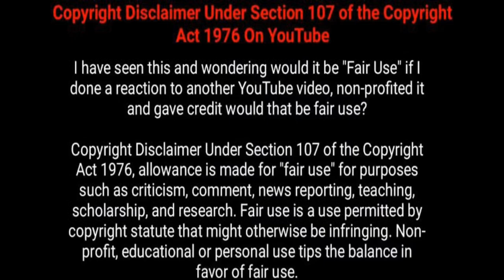GHOST WIFE | New Horror Movie Explained In Hindi | Romantic Horror Full Horror Movie | iFilmy wap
iFilmy wap Official Telegram Channel
This channel has all full movies which you have seen on my youtube channel

Thanks!!

Ghost Wife is a Thai horror film. The plot revolves around a failed abortion, that results in the creation of a violent and malevolent spirit that haunts an apartment complex. However, the spirit has oddly human motivations, and getting rid of it may mean having to sacrifice another innocent life as well

Nard, a high school student, falls in love with Mac, whom is a senior at the same school. Learning of Mac's relation ship with Nard, Mac's mom force him to terminate the relationship and makes him move abroad to live with his aunt. But Nard has become pregnant, and upon her mother finding out she forces her to go to an illegal clinic and have the pregnancy terminated. Things go awry and Nard dies during the procedure. However, Nard's spirit refuse to depart and becomes a vengeful ghost with her dead baby, the ghostly duo starts to haunt the apartment where she lived when she was alive. Mac returns from abroad and comes to find his girlfriend and their newborn baby living in the apartment, but he can't see things as they really are.

The Midnight Meat Train
ghost 2021
hindiexplained 2021
Horror in hindi
saw,
wrong turn,
zombies
killings
Red blood
scary movies
Mission impossible,,
Hollywood movie explanation in hindi / हिन्दी hollow man film explained in hindi
Chainsaw massacre 2 + 3 film explained in hindi / हिन्दी /urdu
summarised hindi/ हिन्दी /urdu attack on titan 1 + 2 2015 explained in hindi / हिन्दी /urdu the red shoes film explained in hindi red shoes summarised explained in hindi hindi  / हिन्दी /urdu
turn left for dead hindi
wrong turn 3 2009
film explained in hindi urdu wrong turn left for summarised hindi the mermaid 2018 film explained in hindi mermaid the lake of the dead summarised hindi jeepers creepers 2011 film explained in hindi/ हिन्दी /urdu
horror creepy story hindi

 train to busan hindi 2016 explained in hindi

 urdu train to bhushan summarised hindi wrong turn 5 2012 film explain in hindi urdu wrong turn bloodlines summarised hindi / हिन्दी /urdu 2019 the other lamp explained in hindi for drama other lamp summarised in the wrong turn 2 2011 explained in hindi/ हिन्दी /urdu the man without gravity movie inside movie insight hindi outpost 2008 film explain in hindi final destination 3 2006 explain in hindi money heist explained in hindi season 2 explained in hindi film explained in hindi evil dead hindi explained in hindi / हिन्दी /urdu hasha 3 explain in
hindi horror
horror movies explained in hindi
हिंदी
हिन्दीurdu
Slasher movies
horror movies explained in hindi / हिन्दी /urdu
movie explain in hindi horror
slasher movie explained in hindi slasher movies ending explained in hindi horror movies explain in hindi horror slasher movies explainer
dubbed movie in hindi
iFilmy wap
iFilmy wap
IFILMY WAP